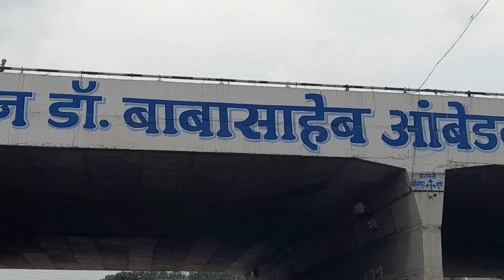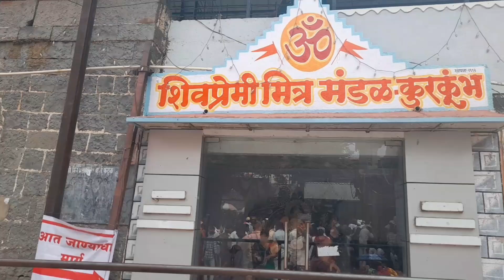नवरात्री उत्सव २०२४ सातवी माळ पालखी सोहळा श्री फिरंगाई देवी कुरकुंभ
नवरात्री उत्सव २०२४ सातवी माळ पालखी सोहळा फिरंगाई देवी कुरकुंभ